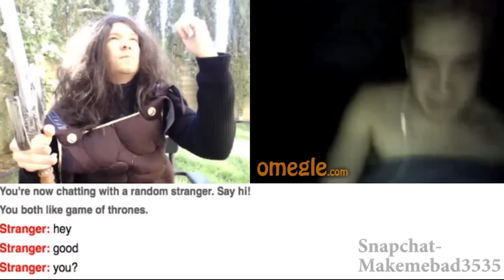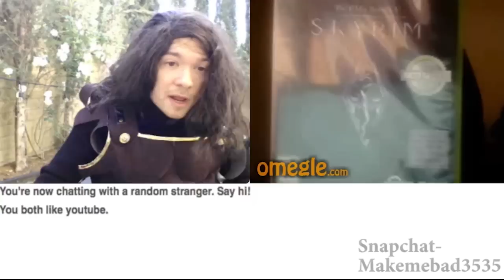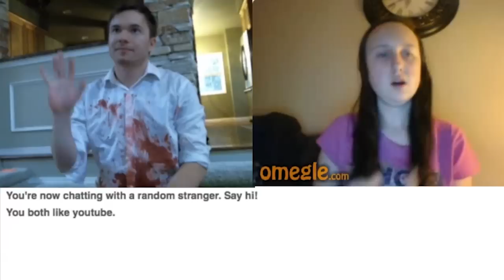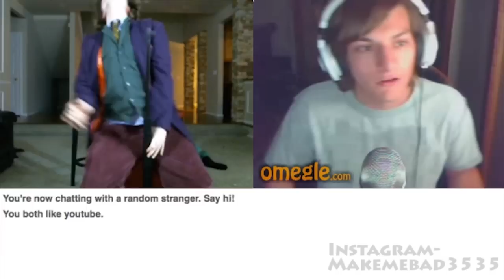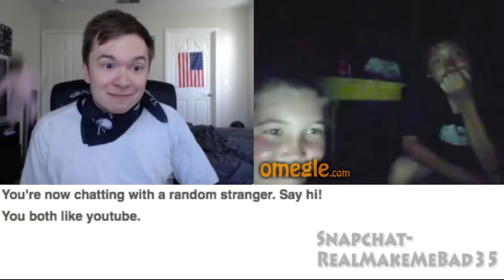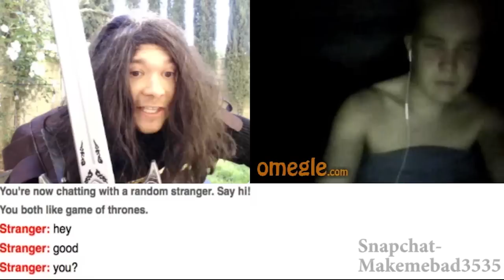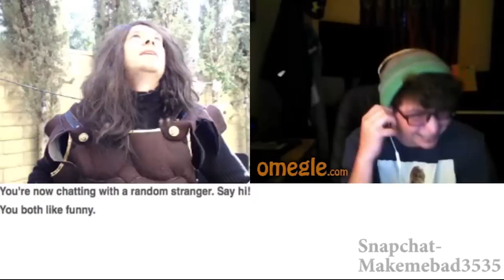Funniest Moments on Omegle 2!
In this funny Omegle video, I edited some of the funniest moments I've done! These are from the past 6 Omegle videos and are some of my favorite moments that I think you will enjoy watching into on video! This includes Murder Prank, Joker Kills Batman 2, Deadpool, Game of Thrones, Jimmy Scares Strangers, and Baymax! Click Below for a playlist of all these Omegle videos!

More funny Omegle videos in the future!